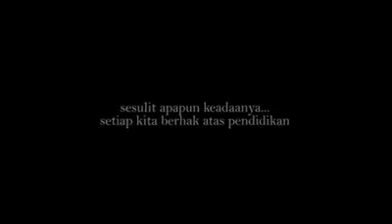film pendek inspirasi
bikin nangis